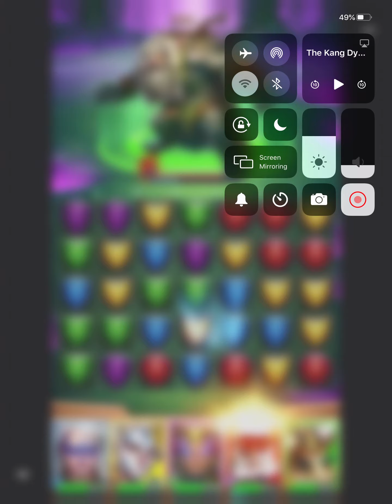Let’s put a small jumping CHICKEN 🐓 against giant RED MONSTERS | Super Fowlst